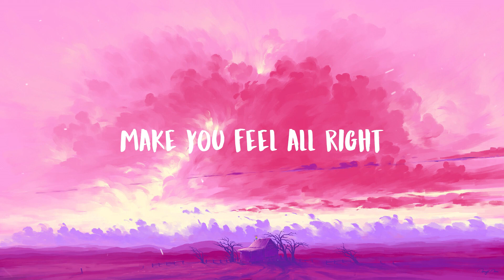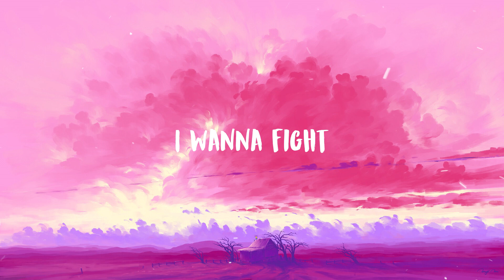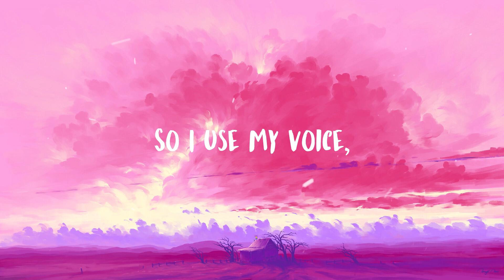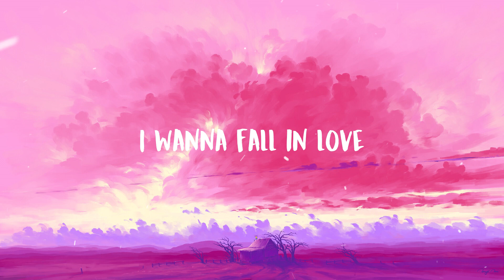Tom Odell - Another Love (Lyrics)